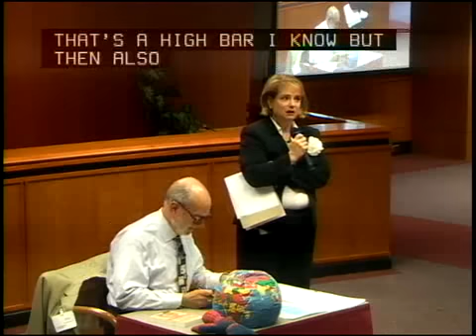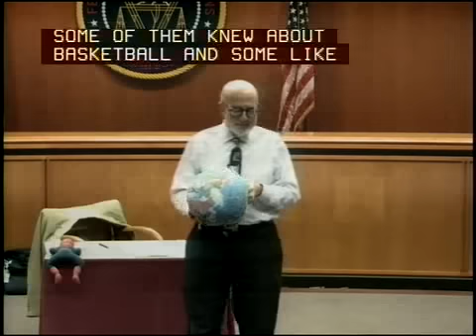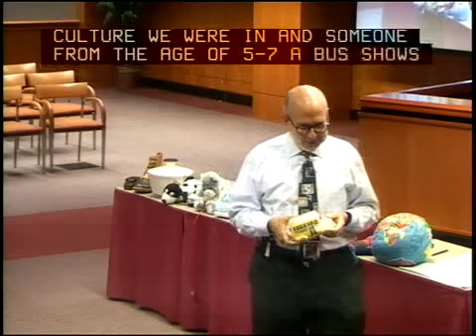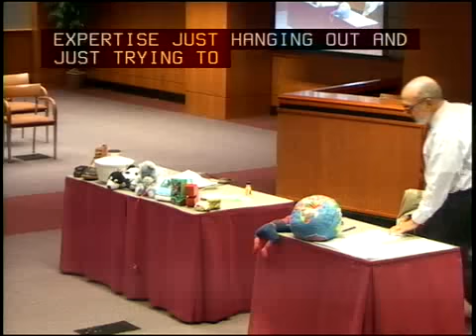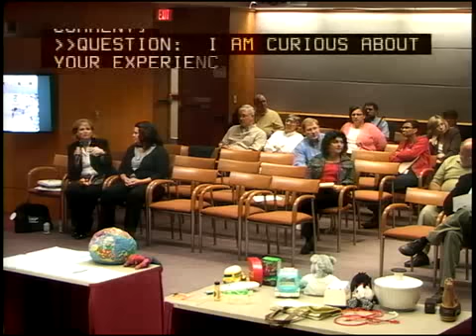Accessibility and Innovation Brown Bag Lunch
The Chairman's Accessibility & Innovation Initiative (A&I Initiative) invited Dr. Alan Gregerman to come to the FCC for this two-hour brown bag lunch. Innovation for accessibility communications for persons with disabilities was the main topic, including discussion with others who are interested in increasing innovation in the Commission and in the market place. Held at FCC headquarters in Washington, DC on September 16, 2011.